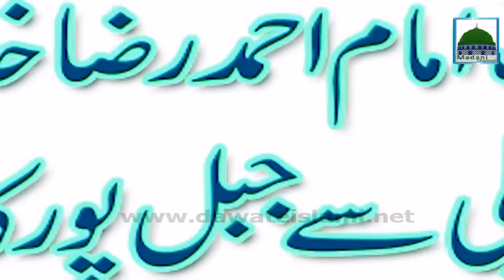Imam Ahlesunnat Ka Barely Se Jabalpur Ka Safar - Aala Hazrat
Watch Useful Islamic Video "Aala Hazrat" Of Madani Channel
On Topic "Imam Ahlesunnat Ka Barely Se Jabalpur Ka Safar"

Distributed Madani Pearls For All Peoples Of The World.Keep Enjoy This Beautiful Video.